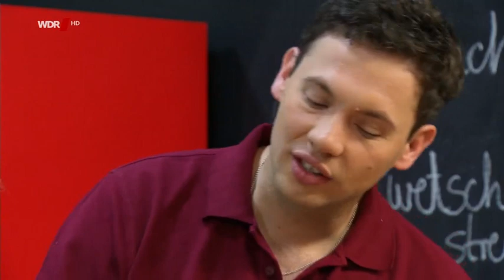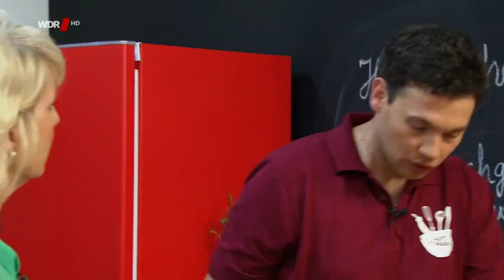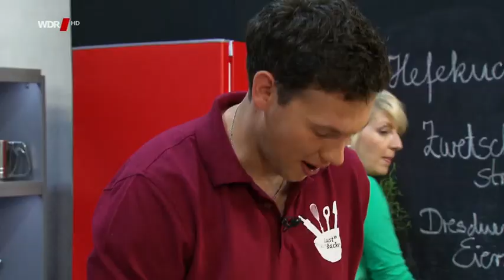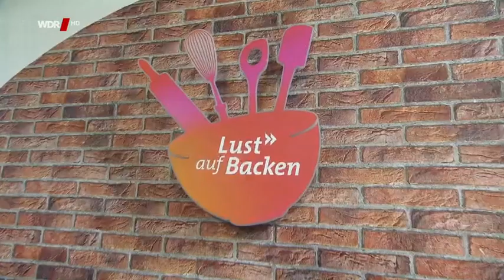Lust auf Backen:Zwetschgenstreusel und Dresdner Eiersche